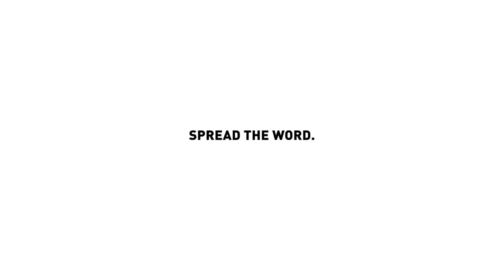Harmanpreet Kaur is 𝐨𝐮𝐫 𝐜𝐚𝐩𝐭𝐚𝐢𝐧 too.Spread IndianCricketTeamCaptainHarmanpreetKaur & break the bias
Harmanpreet is 𝐨𝐮𝐫 𝐜𝐚𝐩𝐭𝐚𝐢𝐧 too. We created the bias. Now let’s come together to fix it. But how? Flood social media with the hashtag